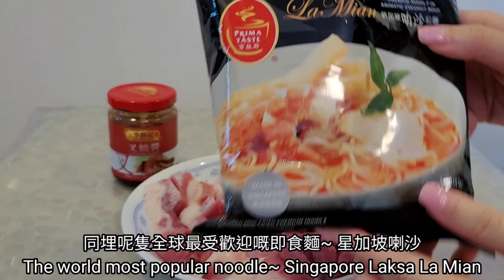[Eng Sub] 必食版～ 食神叉燒麵 | Chinese Roasted Pork with the world most popular noodle |最簡易的做法|Simplest way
材料 ingredients (For 2 persons)
梅頭豬肉 Pork shoulder butt 340克（g)
叉燒醬 Char Siu Sauce 1樽（bottle)
Rice
百勝廚新加坡喇沙麵  Singapore Laksa La Mian 1 包 pack

做法
1. 把豬肉洗乾淨， 然後抹乾， 用兩湯匙叉燒醬， 攪拌均勻， 醃3小時
2. 預熱焗爐180°C，用180°C 焗25分鐘
3. 從焗爐拿出豬肉， 把叉燒每邊塗一湯匙叉燒醬
4.  然後放入焗爐，焗多10分鐘
5. 從焗爐拿出豬肉， 加多一層叉燒醬
6. 放入焗爐， 最後焗5至10分鐘
7. 配飯和麵都好好味㗎

Directions
1. Season the pork with "Char Siu Sauce" for 3 hours
2. Pre-heated oven to 180°C, 180°C bake for 25mins in first round
3. Put more "Char Siu Sauce" onto the pork, then bake for 10mins in the second round
4. Put more "Char Siu Sauce" onto the pork, then bake for 10~15mins in the final round
5. Cut the "Char Siu" well afterwards.
6. You may served with rice or noodles